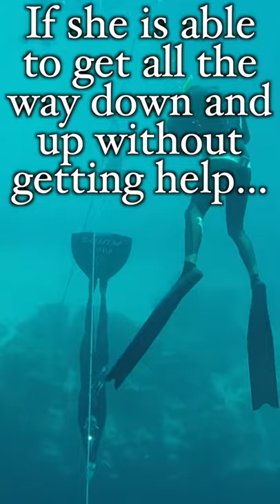Amazing Women TRIES to Dive 350 feet into sea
Women TRIES to Dive 350 feet into sea
Its Amazing